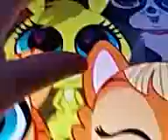January 20, 2018